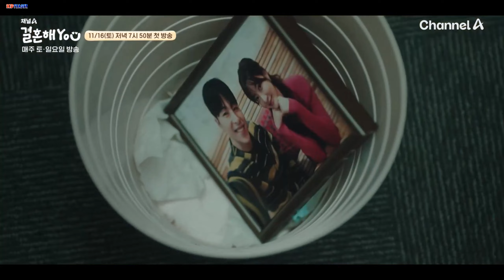Marry You (2024) | Korean Drama | Official Trailer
Title: 결혼해YOU/ Marry You
Also Known As: Let's Get Married , Gyeolhonhae YOU
Genres: Romance, Melodrama
Drama: Marry You
Country: South Korea
Episodes: 12
Airs: Nov 16, 2024 - ?
Airs On: Saturday, Sunday
Original Network: Channel A
Director: Hwang Kyeong-Seong
Writer: Ri-Na

Plot:

A matchmaking romance story about Bong Cheol Hui, an island bachelor who meets all the requirements to avoid marriage. The drama depicts the struggle that unfolds as civil servant Jung Ha Na, who doesn’t believe in marriage, is dispatched to a “Marriage Encouragement” team that was formed to send Bong Cheol Hui off to marriage.